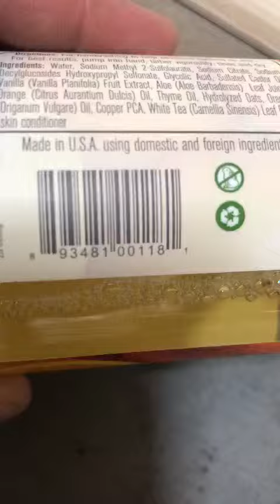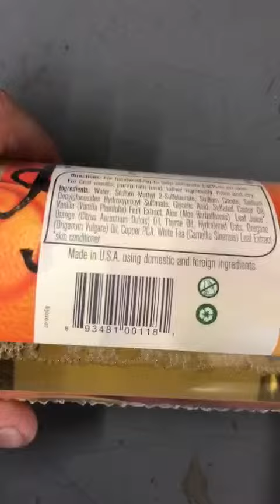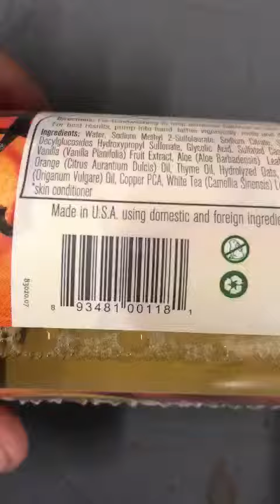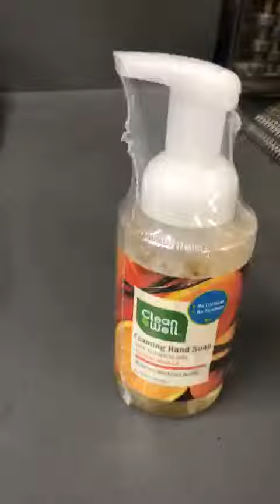B001686C8O Cleanwell Soap Hand Orange Vanilla, 9.5 oz